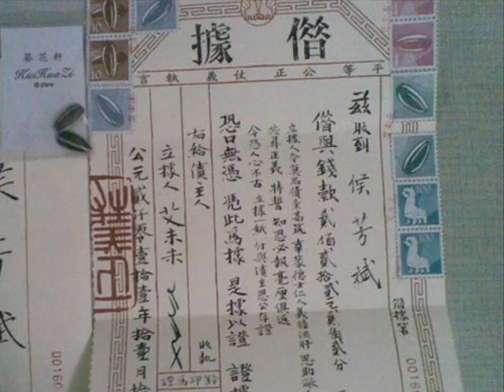Solasido, z_z_a27.wmv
cycles  en zigzag d'une occasion